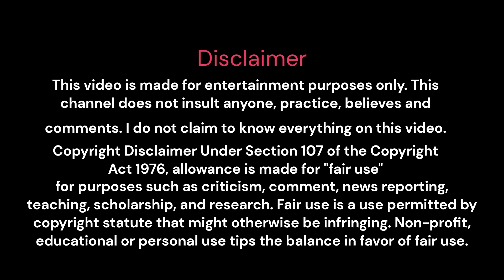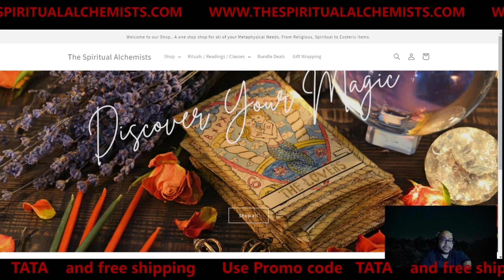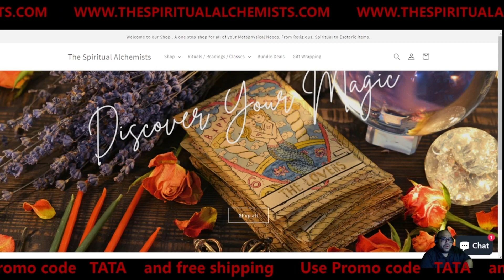Palo Monte bracelets are they real?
Is the nganga bracelets real or is it made up?